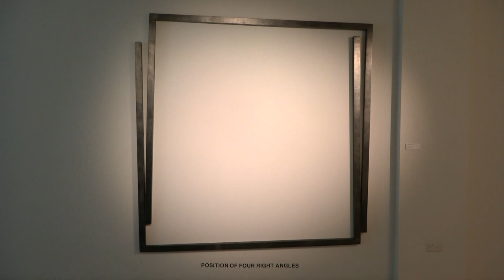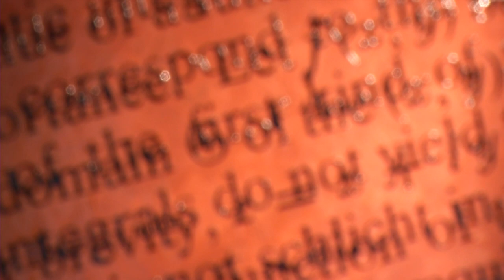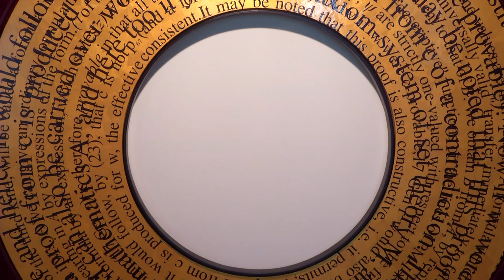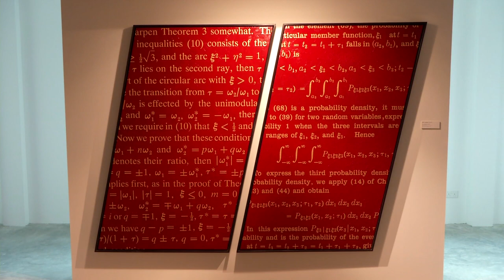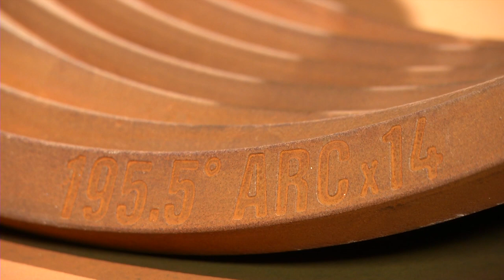Bernar Venet : A Solo Exhibition at Art Plural Gallery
French artist Bernar Venet's A Solo Exhibition at Art Plural Gallery